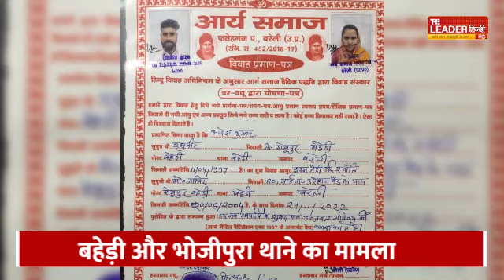Bareilly News : प्रेम विवाह के बाद मुस्लिम से बन गई हिंदू, एसएसपी से लगाई सुरक्षा की गुहार